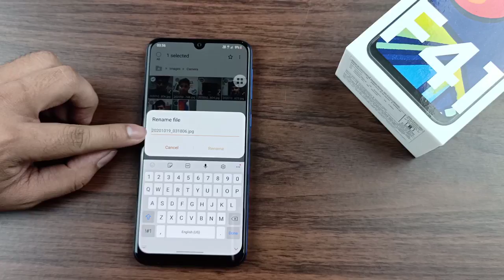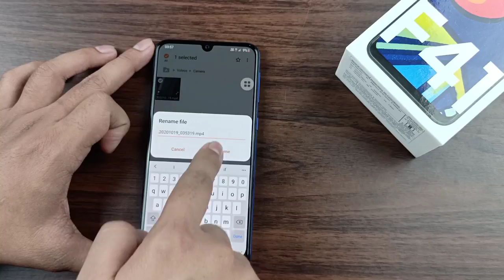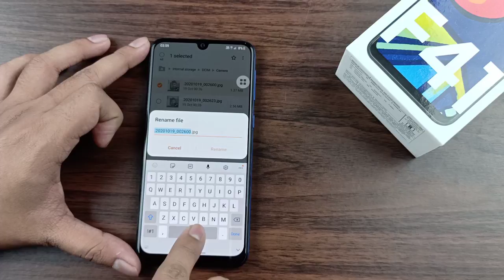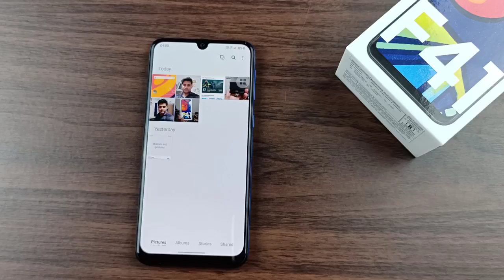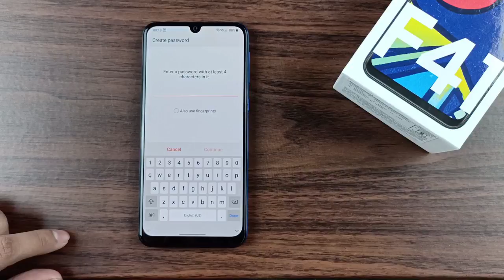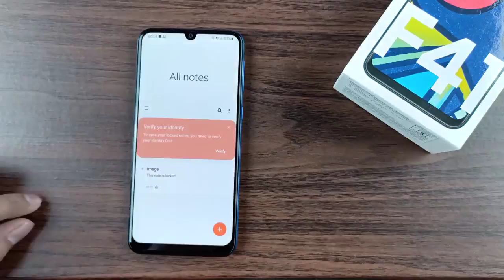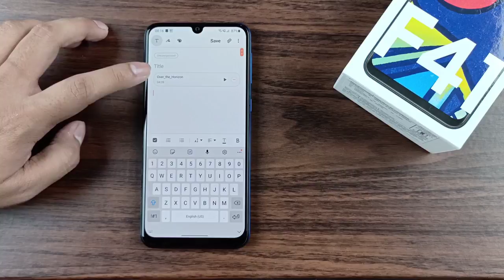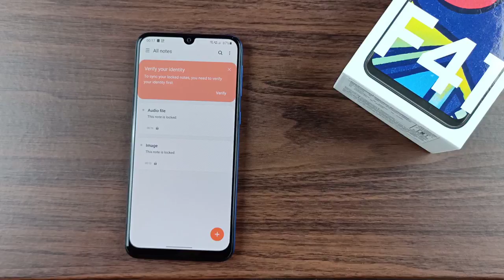Samsung Galaxy F41 : Hide Photos, Videos & Audio With Password Protection